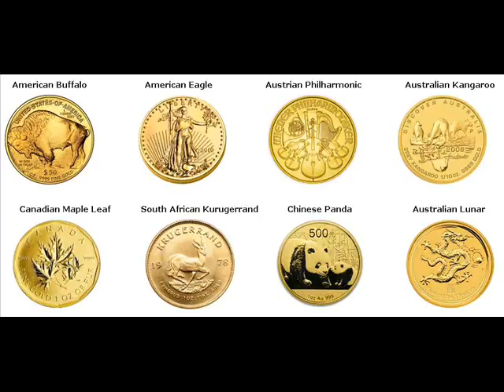Gold Coins For Sale Ethiopia